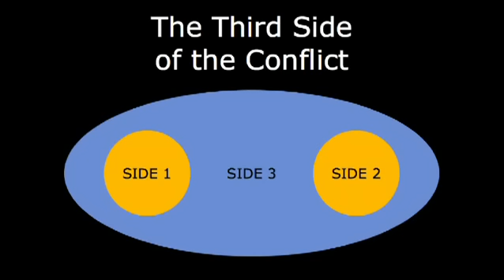TED Conflict Negotiation